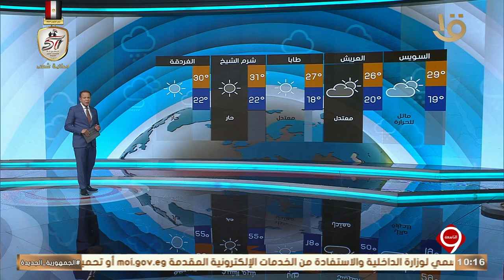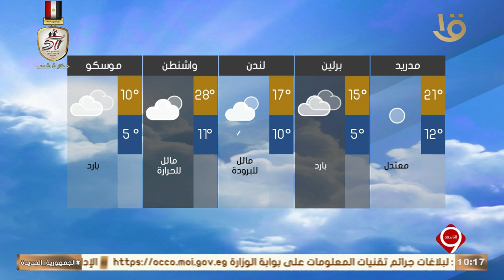نشرة التاسعة | بيان بدرجات الحرارة المتوقعة غدا